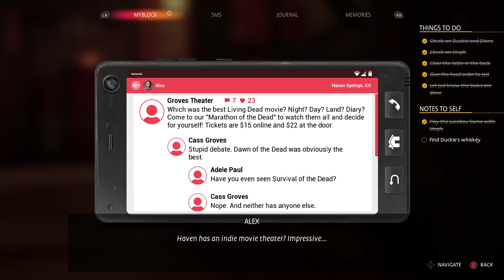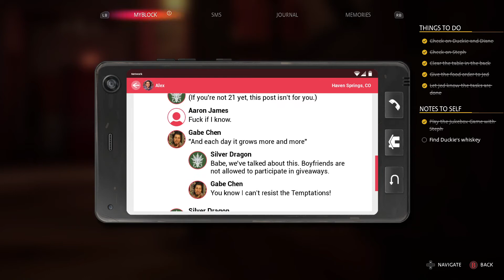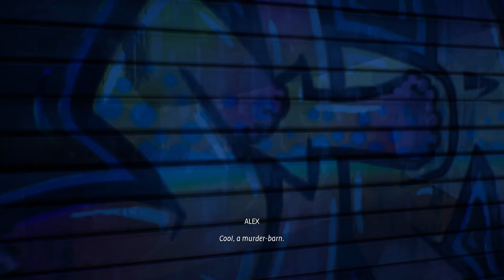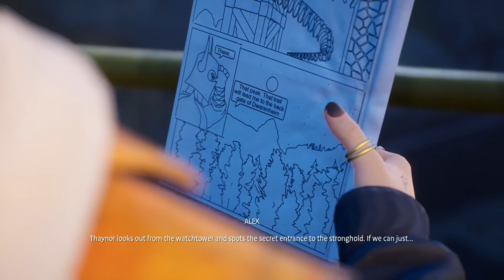Life Is Strange: True Colors Part 2 [Including Copyright Music] Walkthrough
Hello there! I'm passionately pursuing my lifelong dream of becoming a successful YouTuber, and your support can make all the difference. If you believe in the power of dreams, please consider being the catalyst for my journey. Be the first to make a contribution by clicking on one of these links:

Your generosity fuels my dreams, games are expensive and I'm in dire need of better equipment as I lost my gaming laptop in a fire. I can't thank you enough for being a part of this exciting adventure.

 Deep in the mountains of Colorado, you'll find Haven Springs, a small mining town filled with beauty and mystery. As Alex, you'll discover the shocking secrets behind your brother’s death in an emotional roller-coaster of an adventure, using your psychic power of Empathy to change fate and change lives.

No commentary